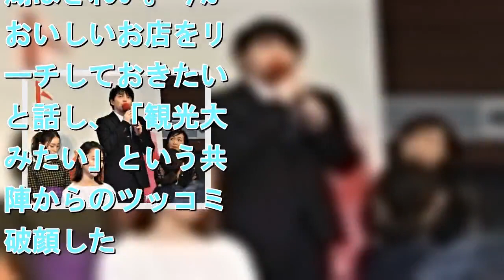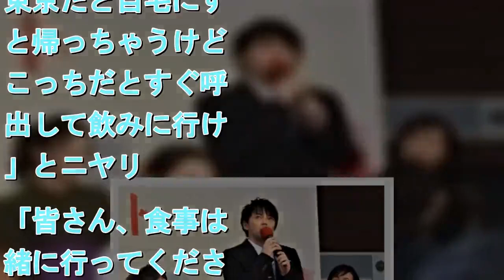林遣都 地元・滋賀が舞台の朝ドラ出演に意気込み 共演陣からは「観光大使みたい」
拡大写真   ＮＨＫ連続テレビ小説「スカーレット」の新キャスト発表会見に出席した林遣都（中央）、財前直見（右）ら    　女優戸田恵梨香（３０）がヒロインを務める９月３０日スタートの後期ＮＨＫ連続テレビ小説「スカーレット」（月～土曜前８・００）の新キャスト発表会見が２１日、大阪市内の同局で行われた。  　滋賀県・信楽で陶芸家として奮闘するヒロインの物語。ヒロインの幼なじみ役に決まったご当地・滋賀県出身の林遣都（２８）は、「滋賀の魅力をたくさんお伝えできれば」と意気込んだ。「食べ物もお酒もおいしいですし、琵琶湖はきれい。今からおいしいお店をリサーチしておきたい」と話し、「観光大使みたい」という共演陣からのツッコミに破顔した。  　林の母親役の財前直見（５３）は、「言葉（方言）につまったら、この子に聞いて」と林に代わってアピールし、さっそく親バカぶり？を発揮した。また、「大阪（制作の朝ドラ）のいいところは、皆が近くに泊まっていて食事に誘いやすい。東京だと自宅にすっと帰っちゃうけど、こっちだとすぐ呼び出して飲みに行ける」とニヤリ。「皆さん、食事は一緒に行ってくださいね。悪口も受け付けますので」と招集をかけた。  　会見には欠席したが、俳優溝端淳平（２９）がヒロインの恋の相手となる医学生役に決定。制作統括の同局・内田ゆき氏によると、「結婚相手になるかは…どうでしょう。それは恋模様を楽しんでいただいて…」と明言を避けた。 ［外部サイト］今秋ＮＨＫ朝ドラの新キャスト発表　北村一輝、大島優子らの出演決定新井容疑者主演映画「善悪の屑」公開中止　正式決定新井容疑者主演の「善悪の屑」公開中止　映画公式ツイッター、関係者への「ご声援」に感謝新井浩文容疑者主演の映画　公開中止を検討　ＤＶＤ、オンデマンド放送にも影響新井容疑者　林遣都とのＷ主演映画「善悪の屑」、公開目指し調整も林遣都戸田恵梨香財前直見